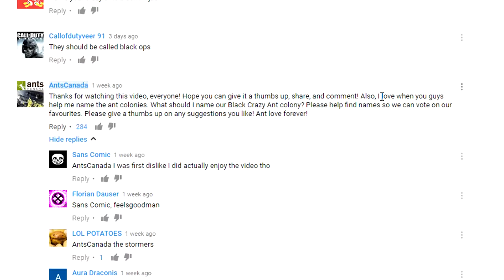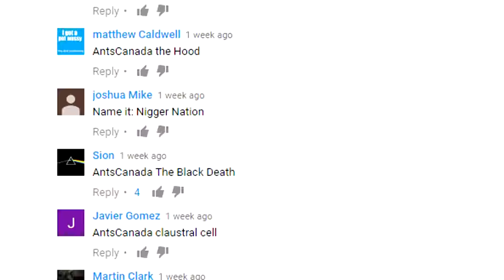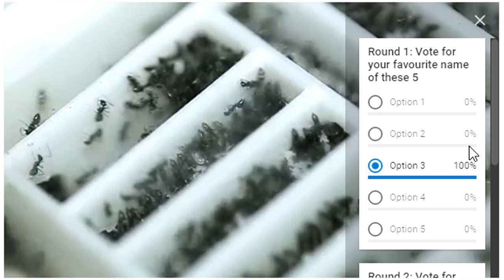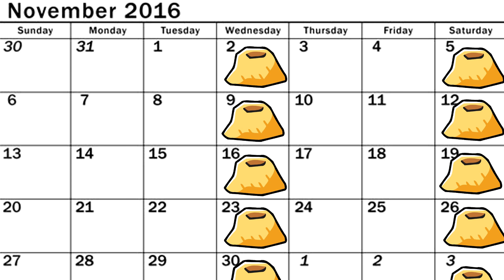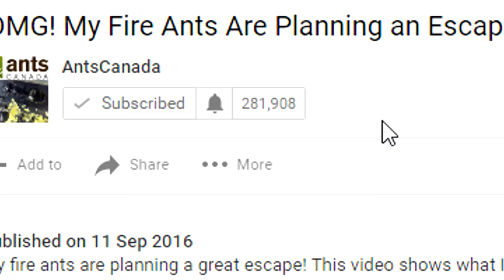VOTE NOW! Name Our Black Crazy Ant Colony [Interactive Video]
Please VOTE for a name for our Black Crazy Ant Colony! In this interactive video, we gather together to name our Black Crazy Ants.

Special thanks to my good friend Alodia Gosiengfiao for appearing in this video. Check her out on: